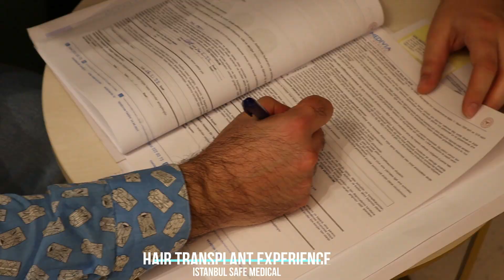Hair Transplant Experience With Istanbul Safe Medical